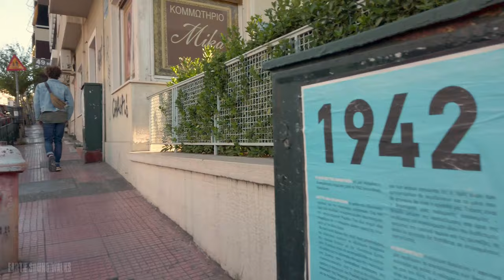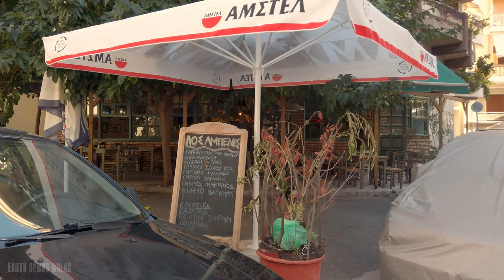Panormou area walk in Ampelokipoi, Athens, Greece [4K - Captions]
A residential area called Panormou is the focus of our morning walk today. An autumn morning walk in Ampelokipoi, Athens. I have walked there before and i was intrigued to come back to explore more.

Ampelokipoi or Ampelokipi (Greek: Αμπελόκηποι), meaning 'vineyards', is a large, central district of the city of Athens. Ampelokipoi is in the center of Athens, near Zografou, Goudi, Psychiko and Pagkrati.

Τurn on Subtitles/closed captions [CC] for more info.

00:00 Panormou str
12:02 Panormou metro station
12:53 Apollo tower
16:12 Doukissis Plakentias str
26:04 Eslin str
30:30 Pouliou str
33:28 Velextinou str
42:20 Larisis str
44:14 Loizis Riankour str
54:46 Amaliados str
56:15 Oreon str
57:07 Vatopedious str
57:50 Panormou str

🔊 Get the Earth Sound Walks Podcast in Spotify, Apple & Google